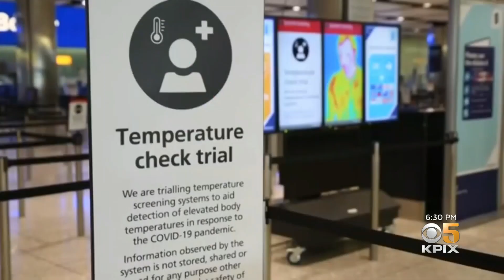New Omicron Coronavirus Variant Spurs Worldwide Travel Restrictions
The new coronavirus "omicron" variant is raising alarm worldwide because it's already on the move from South Africa to Europe and beyond. Devin Fehely reports. (11-27-21)